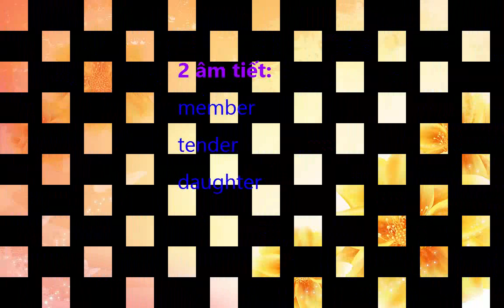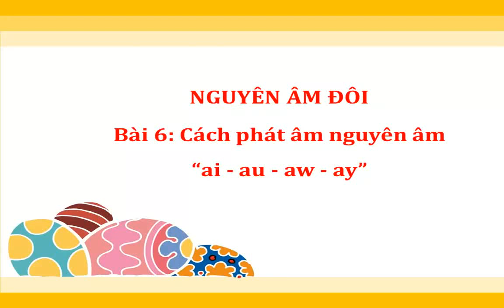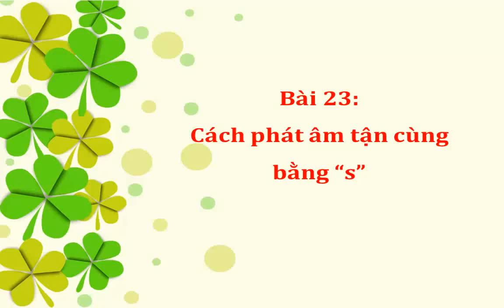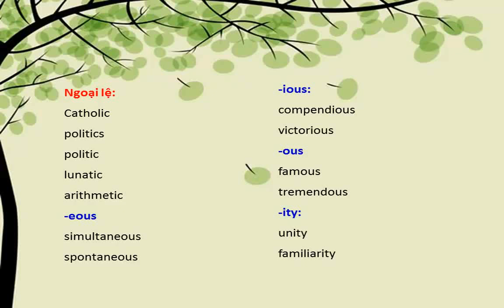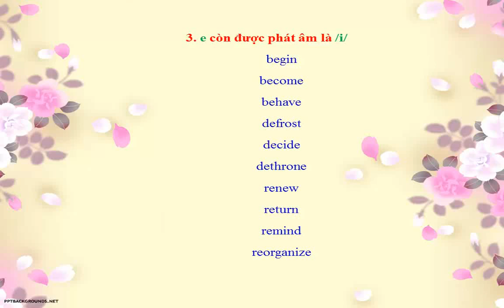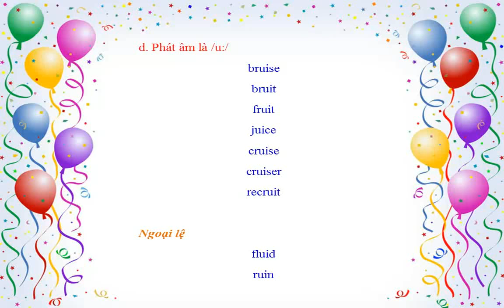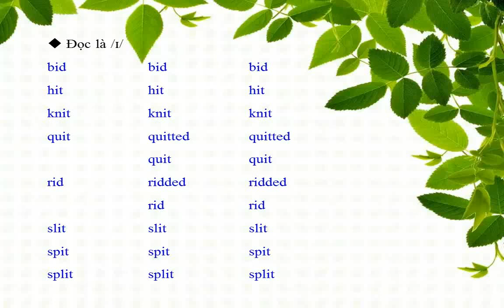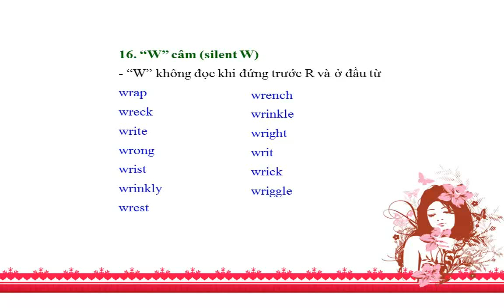Cách đánh dấu trọng âm và phát âm đúng tiếng Anh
Địa chỉ: 808 Đường Láng, Hà Nội
Số điện thoại hỗ trợ: 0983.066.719